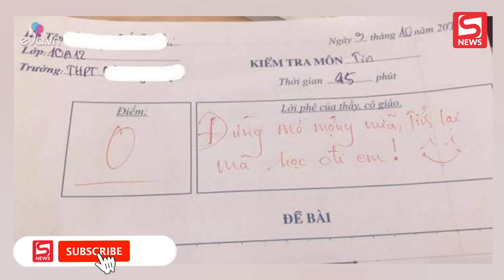Kiểm điểm, chuyển việc cô giáo cho bài kiểm tra có nhiều học sinh bị điểm 0